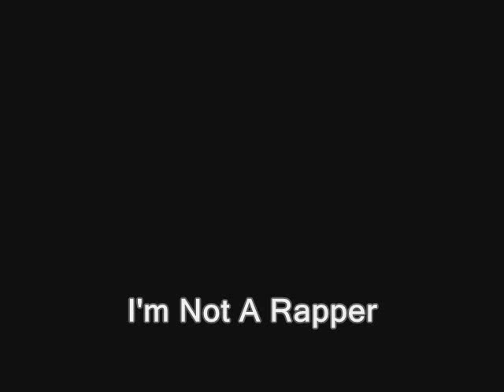I'M NOT A RAPPER.wmv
Recorded live at FreeStyles @ Favela Chic in April 2011.